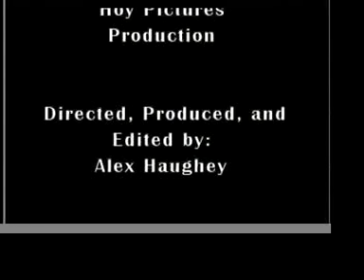TMNT IV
Hoy Pictures presents its version of Teenage Mutant Ninja Turtles.